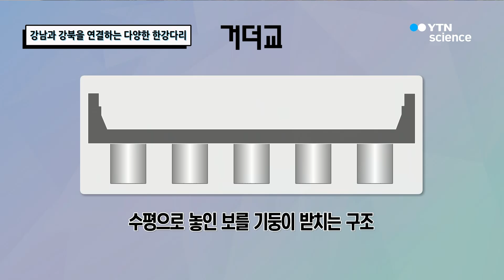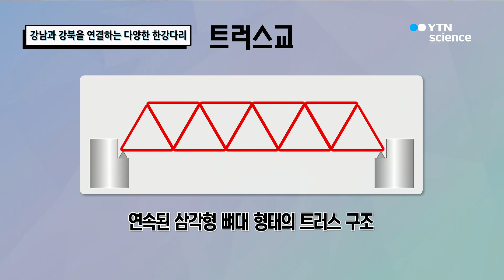강남과 강북을 연결하는 다양한 한강다리 / YTN 사이언스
자동차나, 기차가 강을 건널 때 사용하는 다리는 편리함과 함께 미적인 요소도 갖추고 있다. 종류별로 다양한 한강의 다리에 대해 알아본다.